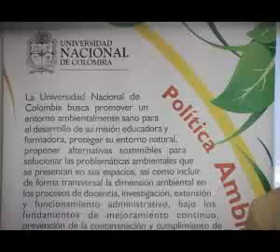Política ambiental de la UN - Universidad Nacional de Colombia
La oficina del Sistema de Gestión Ambiental de la UN hizo oficial el lanzamiento de la política ambiental de la institución, cuya normativa será la que la rija de ahora en adelante. El proyecto ha sido liderado por el profesor Luis H. Blanco.